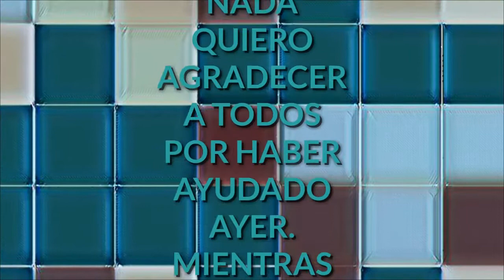Simcity buildlt Pasando La liga metro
jajaja pense que no lo lograria!!
aqui uja breve explicación sobre el video :)
Mi Extremadamente Genial Facebook!

Mi Instagram Todo raro!